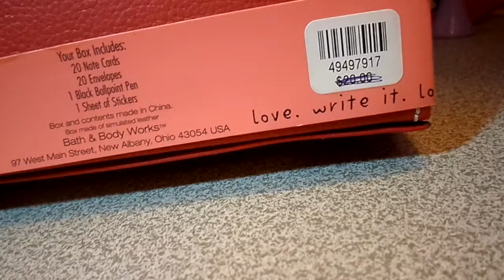Love Notes Bath and Body Works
Love . feel it . Love . show it . Love . know it . Love. write . Love . live it . Love. give it.